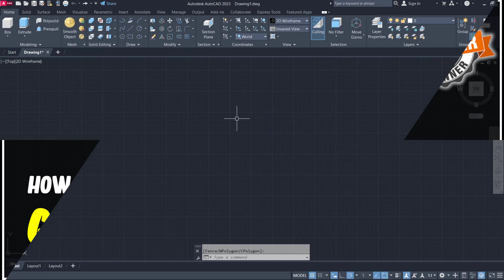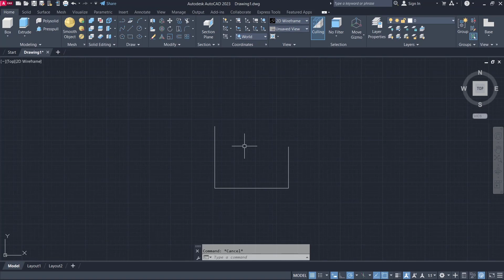AutoCAD How To Group Lines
Learn autocad basic tutorial for beginner how to group or join lines